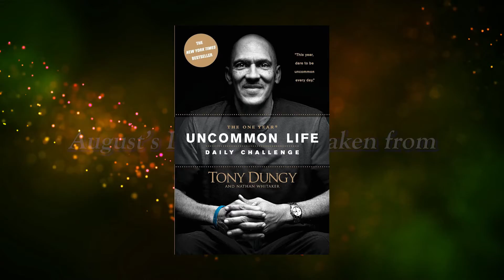Midweek Devotions with Pastor Matt ~ August 18, 2021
This week’s devotions is titled “No Limits” and the scripture is Hebrews 11:32-33.

SOURCE:
“The One Year Uncommon Life Daily Challenge”
By Tony Dungy

Background Music CC0 via Pixabay

Background Video CC0 via Pixabay
Space Galaxy Colors - Free video on Pixabay Tomislav Jakupec